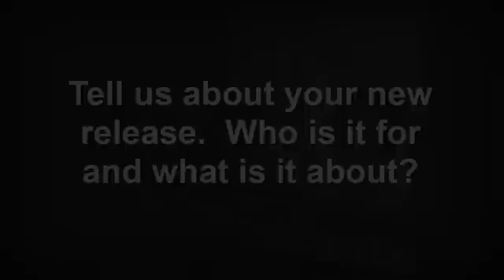The Rails 3 Way- The Bible for Ruby on Rails Application Development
Obie Fernandez presents key concepts from his book, The Rails 3 Way, 2nd Edition.

The Bible for Ruby on Rails Application Development
Ruby on Rails strips complexity from the development process, enabling professional developers to focus on what matters most: delivering business value via clean and maintainable code. The Rails™ 3 Way is the only comprehensive, authoritative guide to delivering production-quality code with Rails 3. Pioneering Rails expert Obie Fernandez and a team of leading experts illuminate the entire Rails 3 API, along with the idioms, design approaches, and libraries that make developing applications with Rails so powerful. Drawing on their unsurpassed experience and track record, they address  the real challenges development teams face, showing how to use Rails 3 to maximize your productivity.

Using numerous detailed code examples, the author systematically covers Rails 3 key capabilities and subsystems, making this book a reference that you will turn to again and again. He presents advanced Rails programming techniques that have been proven effective in day-to-day usage on dozens of production Rails systems and offers important insights into behavior-driven development and production considerations such as scalability. Dive deep into the Rails 3 codebase and discover why Rails is designed the way it is—and how to make it do what you want it to do.

This book will help you

•Learn what's new in Rails 3
•Increase your productivity as a web application developer
•Realize the overall joy in programming with Rails
•Leverage Rails' powerful capabilities for building REST-compliant APIs
•Drive implementation and protect long-term maintainability using RSpec
•Design and manipulate your domain layer using Active Record
•Understand and program complex program flows using Action Controller
•Master sophisticated URL routing concepts
•Use Ajax techniques via Rails 3 support for unobtrusive JavaScript
•Learn to extend Rails with popular gems and plugins, and how to write your own
•Extend Rails with the best third-party plug-ins and write your own
•Integrate email services into your applications with Action Mailer
•Improve application responsiveness with background processing
•Create your own non-Active Record domain classes using Active Model
•Master Rails' utility classes and extensions in Active Support